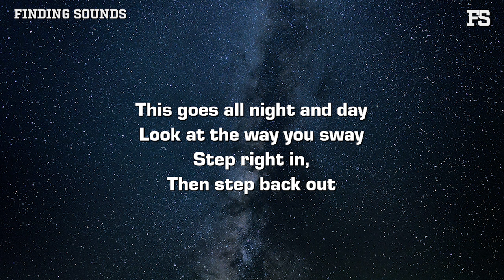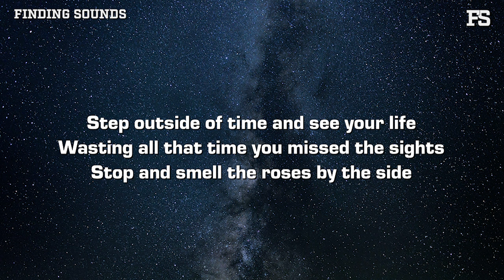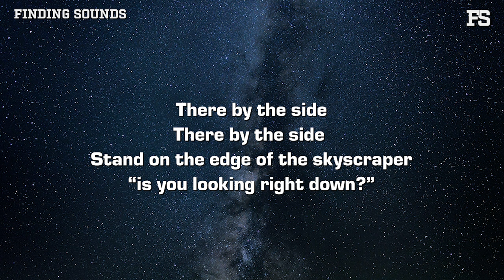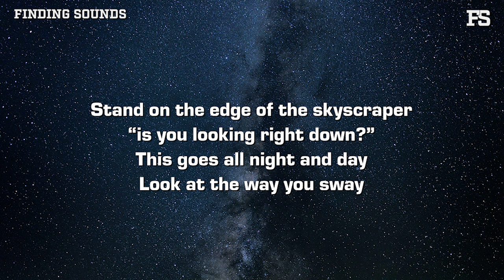Zenwi - STEP RIGHT IN (Lyrics)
Lyrics:

Step outside of time and see your life
Wasting all that time you missed the sights
Stop and smell the roses by the side
They’re by the side
Stand on the edge of the skyscraper “is you looking right down?”

This goes all night and day
Look at the way you sway

Step right in,
Then step back out
Bring it in,
Then bring it out

I'm in the clouds
Step right in
Then step right out

Nothing in this world can stop this feeling
Lifting up my hands to touch the building
Guarding up my eyes, you know I’m in it
I feel your presence
In my body
Flowing through my body

Feel it in my soul
Feel it in my bones